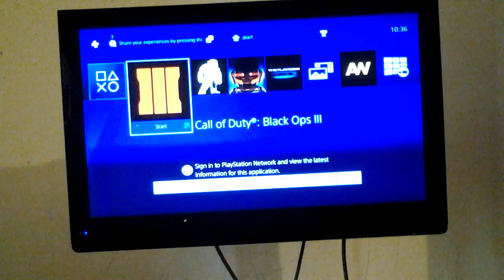Gams2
The man